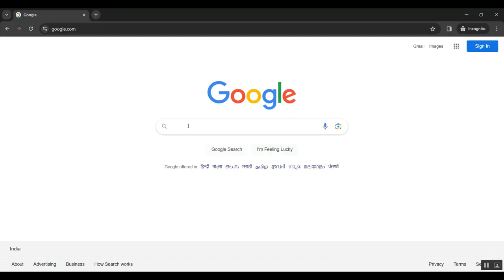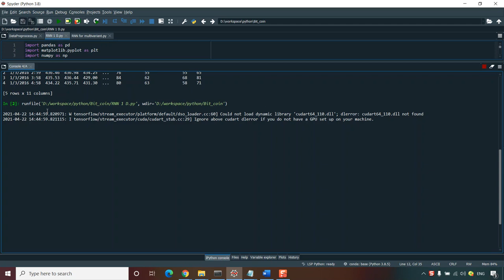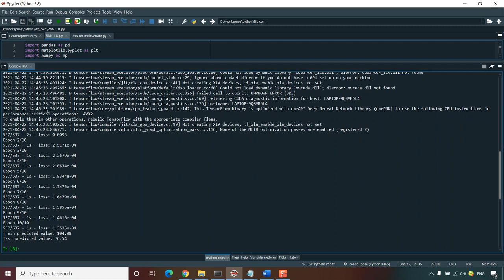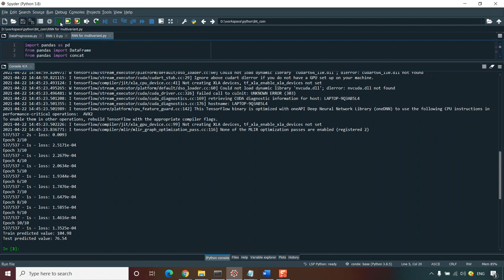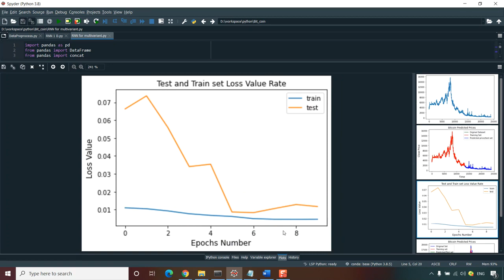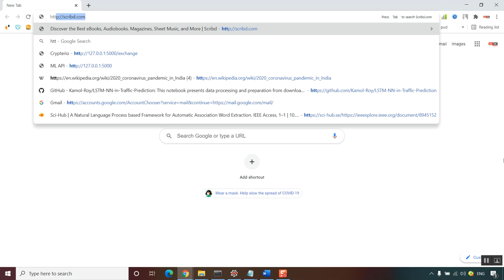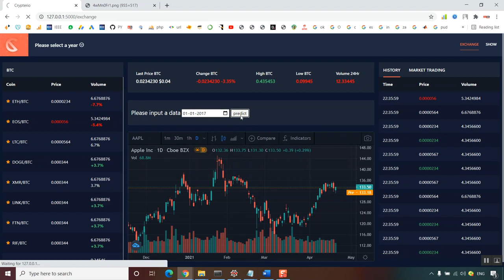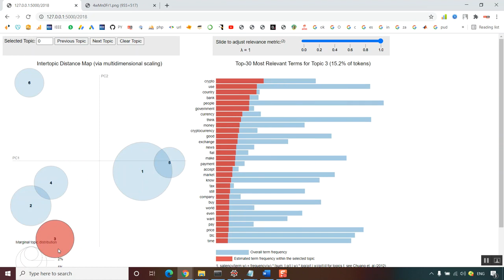A Nonlinear Autoregressive Exogenous NARX Neural Network Model for the Prediction of Timestamp Influ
IEEE PROJECTS 2024 TITLE LIST

* Complete Source Code
* Complete Documentation
* Complete Presentation Slides
* Flow Diagram
* Database File or Dataset
* Screenshots
* Execution Procedure
* Video Tutorials
* Supporting Softwares

Support Specialization
* 24/7 Support
* Ticketing System
* Voice Conference
* Video On Demand
* Remote Connectivity
* Document Customization